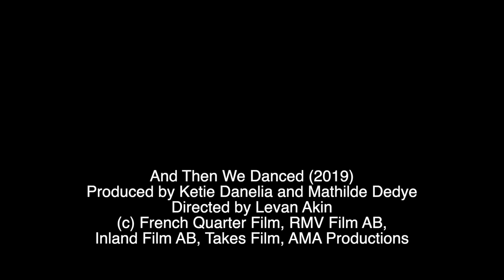Mark Kermode reviews And Then We Danced (2019) | BFI Player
"Really is a great example of show-don’t-tell film-making." Watch And Then We Danced on BFI Player (UK only)